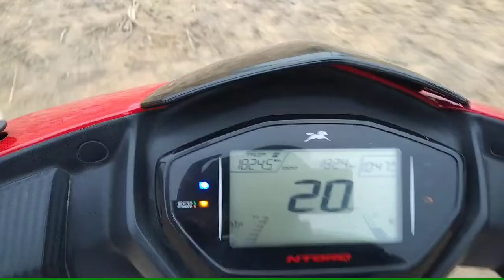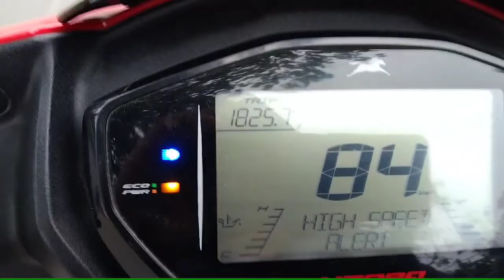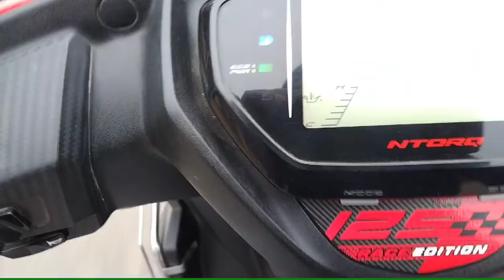Tvs Ntorq bs6 top Speed real life review